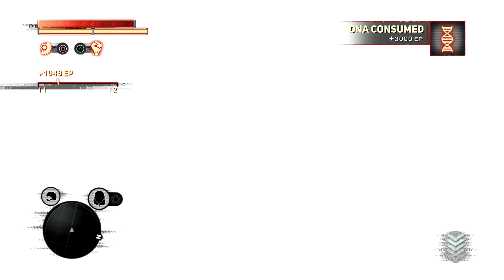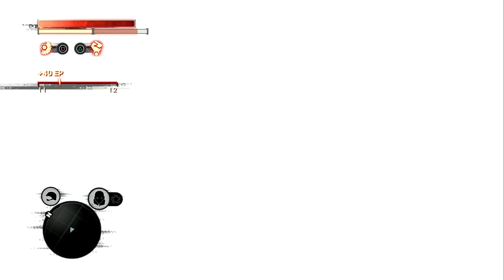Prototype 2 #14 - I Must Be Pack Leader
TIMESTAMP DISPLAYED BELOW

0:11 Game Start
1:01 Fulton Lair #1
8:14 Fulton Field Op #2
10:32 Fulton Lair #2 [SET COMPLETE]
14:47 Fulton Field Op #3
15:17 Alpha Wolf
24:56 Dr. Archer
25:47 Two For The Price Of One Trophy
26:57 Pack Leader Ability
29:14 Bible Verse - Romans 10:9